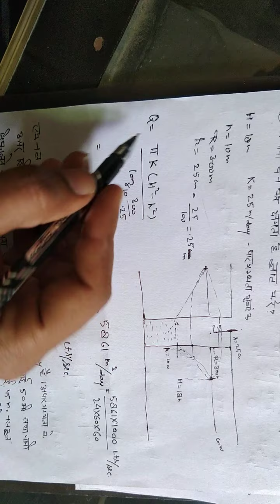Irrigation Tuto. II Perched Aquifer II Numericals ( Yield of Tube Well).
Irrigation tuto.  Lift Irrigation -Yield of Tube well-  Aquifer.